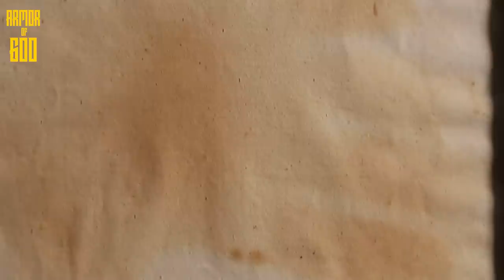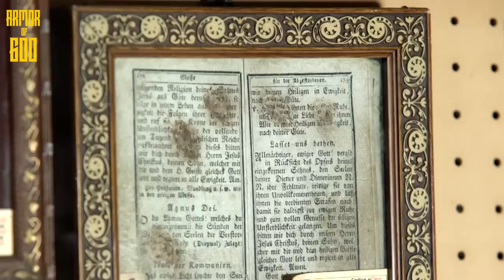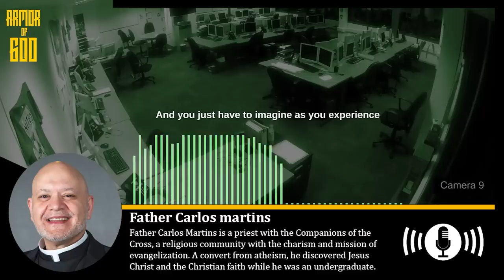Exorcist Fr. Carlos Martins: The Smoke Of Satan Is In The Catholic Church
Exorcist Fr. Carlos Martins: The Smoke of Satan

Links to the audio clip in this video:
1. Father Carlos Martins:

00:00 - Intro
00:47 - The Smoke of Satan (Fr. Carlos Martins)
03:17 - The devil's favorite sin (Fr. Juan José Gallego)
04:09 - Abortion clinic infested with demons (Msgr. Stephen Rossetti)
04:44 - Exorcising a Former Abortion Clinic
06:29 - Messages from the dead at the Museum of the Souls of Purgatory
08:25 - The devil's "circus tricks"
11:44 -The pastor who taped a bible on a baseball bat